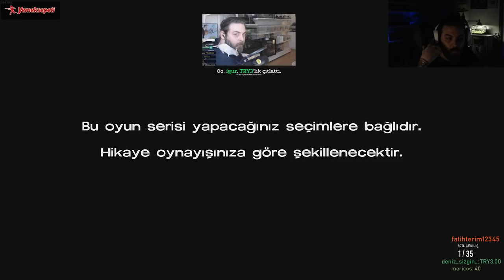ELRAENN - THE WALKING DEAD BÖLÜM 2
Mis bölüm!!!